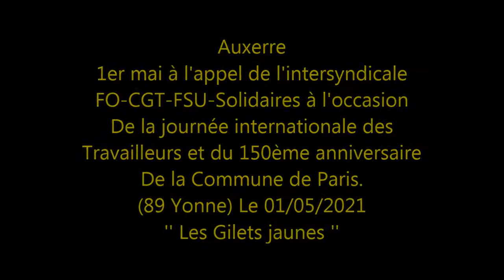Gilets jaunes - Auxerre 89 Yonne -